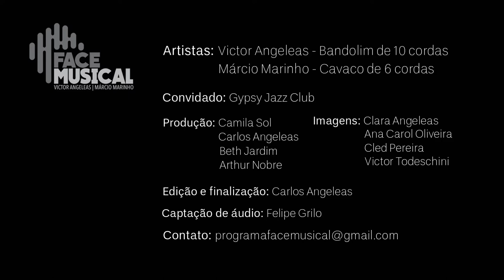É (Gonzaguinha) com Victor Angeleas e Márcio Marinho no Programa Face Musical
A música É de Gonzaguinha continua super atual e foi executada com muita maestria por Victor Angeleas e Márcio Marinho no Programa Face Musical
Vale conferir!!

É!
A gente quer viver pleno direito
A gente quer viver todo respeito
A gente quer viver uma nação
A gente quer é ser um cidadão
O Programa Face Musical é um programa de música conduzido pelo bandolinista Victor Angeleas e o cavaquinista Márcio Marinho.
Acontece através de transmissões ao vivo no FaceBook.